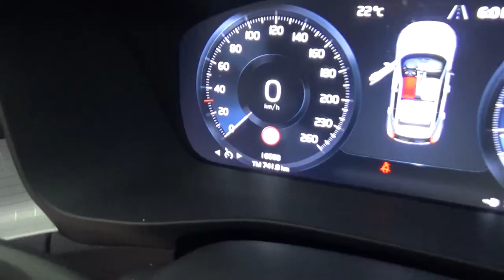Volvo / XC40 / 2019 - 5K200250